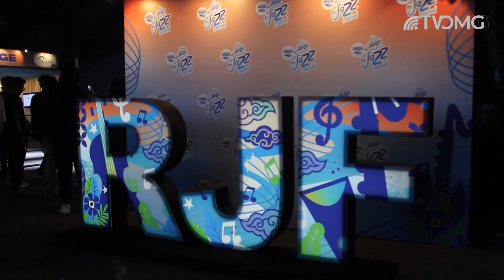Nadhif Basalamah hingga Marcell Siahaan Meriahkan Ramadhan Jazz Festival 2024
Sosok penyanyi-penulis lagu Nadhif Basalamah menjadi salah satu magnet pengunjung anak muda untuk memadati gelaran Ramadhan Jazz Festival (RJF) 2024 hari kedua. Selain pelantun lagu Penjaga Hati tersebut, RJF dimeriahkan pula oleh penampilan Dwi Dharmawan, The Groove feat Tiara Effendy, dan Marcell Siahaan.

Men's Obsession :
✅ Men's Obsession

Women's Obsession :
✅ Women's Obsession

TV OMG
✅ TV OMG INDONESIA

FOLLOW AND SHARE TIKTOK

©️ Copyright TV OMG | 2023